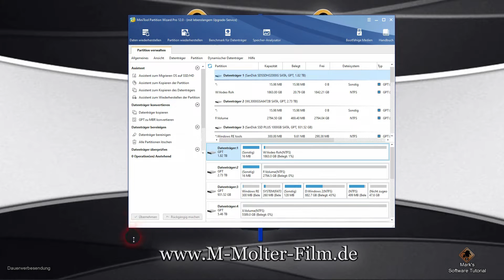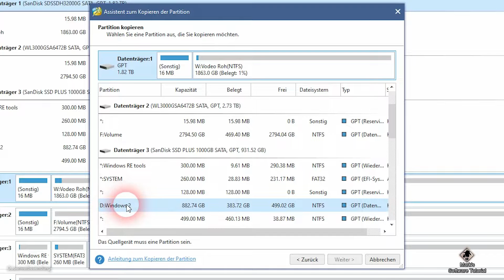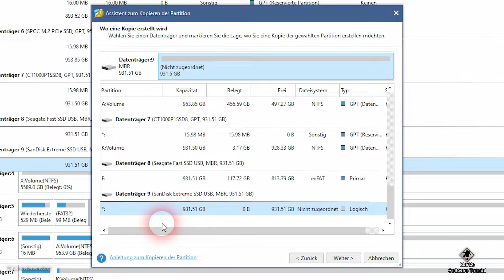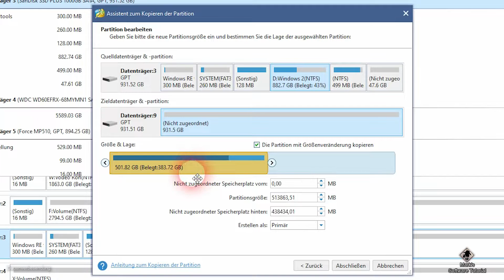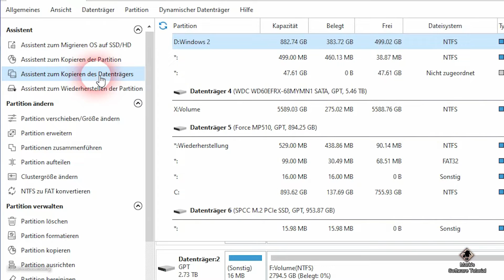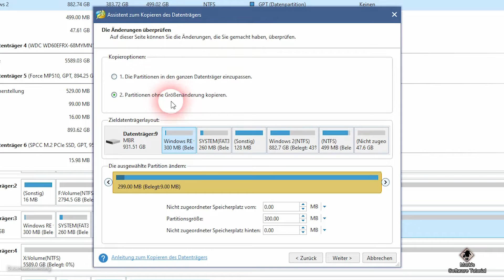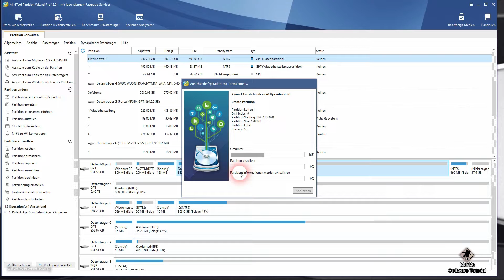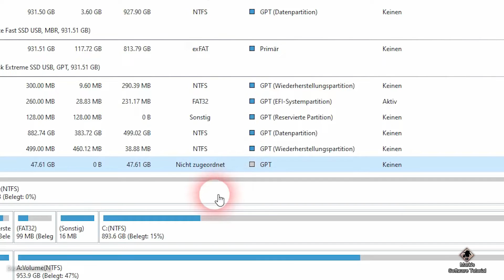Festplatte klonen - Festplatte mit mehreren Partitionen klonen / Tutorial MiniTool Partition Wizard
✔ Themen in diesem Video: ▼
In diesem Video geht es um Datensicherung,
speziell um das Klonen von Festplatten und Partitionen.

00:00 Intro
00:17 Was benötigen wir zum HDD Klonen?
00:50 Ich verwende eine Externe USB Festplatte
01:00 Die Software zum Klonen der Festplatte
01:25 MiniTool Partition Wizard / Einführung in das Programm
01:50 Es gibt zwei Möglichkeiten des Klonens
02:18 Erste Möglichkeit - Klonen einzelner Partitionen
03:03 Eine Partition auf dem Laufwerk löschen
04:20 Festplatten-Partition verkleinern
05:50 Zweite Möglichkeit - Klonen ganzer Festplatten / Klonen des Betriebssystems
07:55 Wichtig! Bei geklonten Betriebssystemen die Systemstart- Festplatte im BIOS ändern!
09:05 Das Festplatten klonen kann mitunter sehr lange dauern!
10:00 Hat das Klonen funktioniert? So sieht das Ergebnis aus:
10:20 Neustart des Rechners und Testen der geklonten Festplatte
11:26 Verabschiedung und Endcard

🚩 Meine Fanartikel: ▼

☝ zusätzliche Informationen ▼

Mit ★ gekennzeichnete Links in meiner Videobeschreibung sind Afilliate-Links . Das Anklicken der Links verschiedener Händler auf dieser Seite und der Abschluss eines Kaufs kann dazu führen, dass diese Seite eine Provision verdient. Danke für eure Unterstützung.

§ Rechtliches ▼

©  impressum ▼